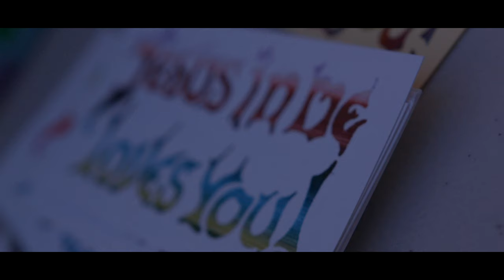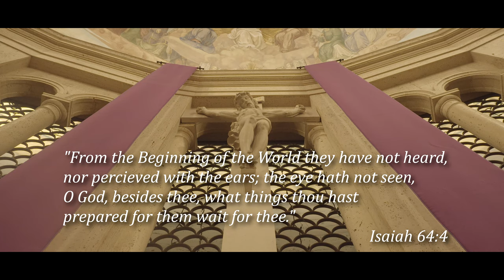Apostles of Divine Mercy with Fr. Jose Vettiyankal